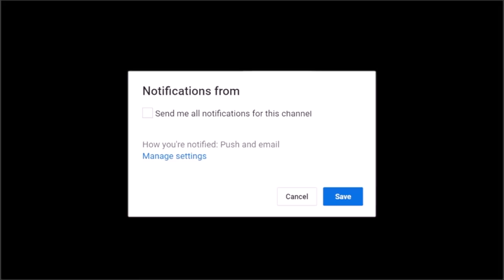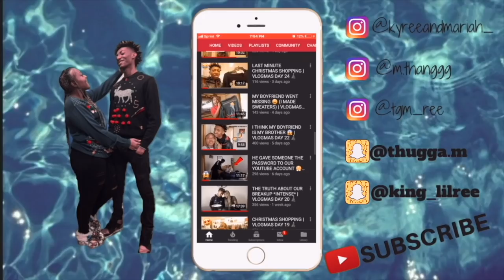HIDDEN CAR CAMERA ON BOYFRIEND !!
Kyree's Snap: king_lilree
Mariah's Instagram: m.thanggg
Kyree Instagram: Tgm_ree

FAQ

Mariah: 20 (OCT. 3)
Kyree: 19 (JUNE. 5)
Located: Chicago